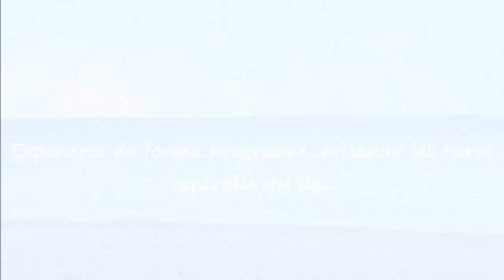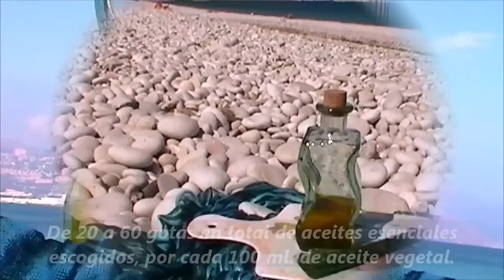PREPARA TU PROTECTOR SOLAR EN CASA, 100% natural